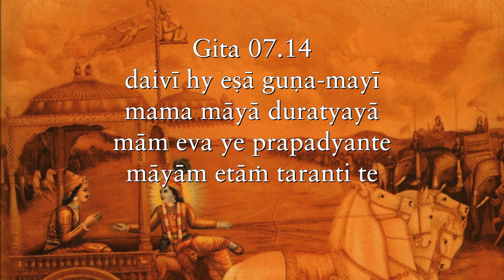Those who think they aren't prone to evil are the most prone to evil Gita 07 14